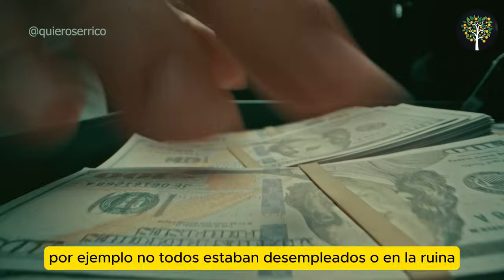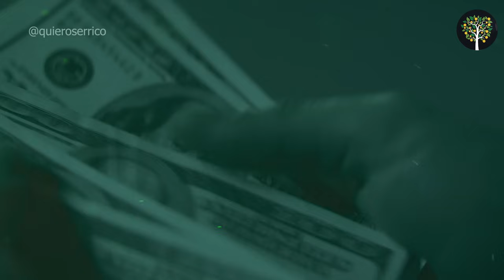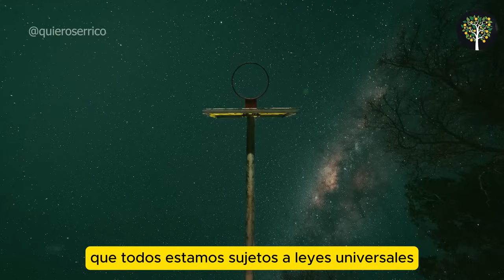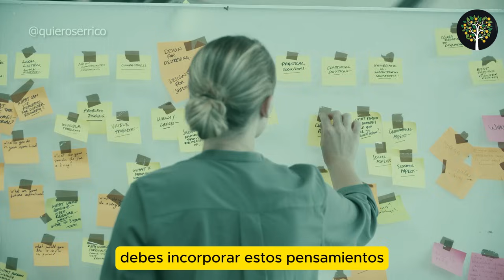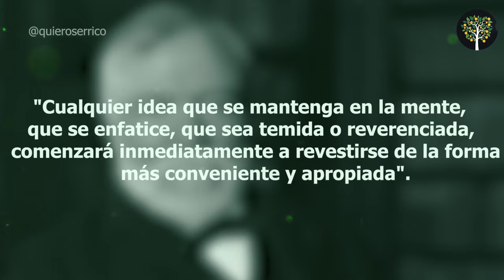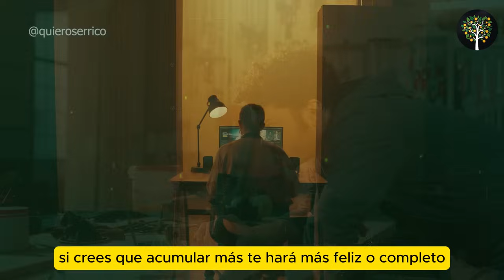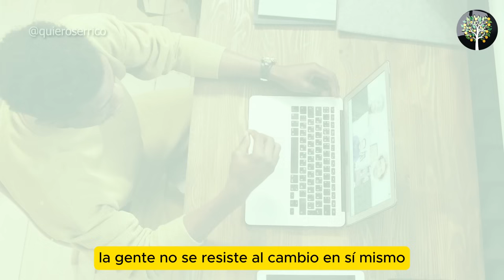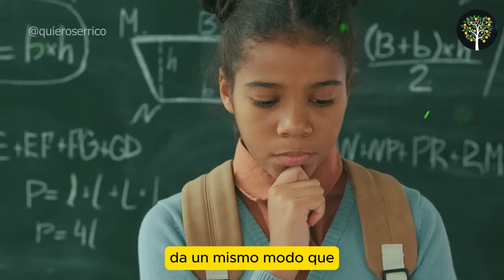Cómo GANAR mas DINERO con este SIMPLE TRUCO" | Bob Proctor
Descubre el poderoso secreto para aumentar tus ingresos de forma efectiva y sencilla con Bob Proctor. En este video, aprenderás cómo cambiar tu mentalidad y adoptar un enfoque que te permita atraer más abundancia y prosperidad a tu vida. No te pierdas esta oportunidad de transformar tu forma de pensar y empezar a ganar más dinero hoy mismo. ¡Únete a nosotros y da el primer paso hacia una vida financiera más próspera y exitosa!